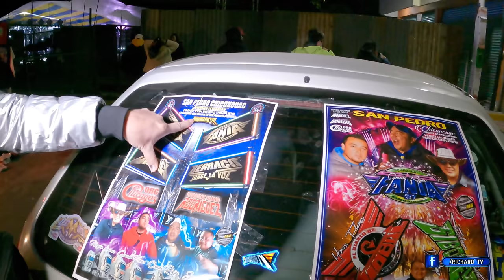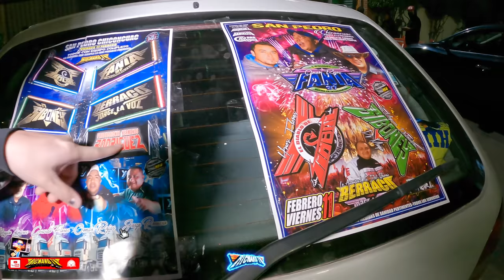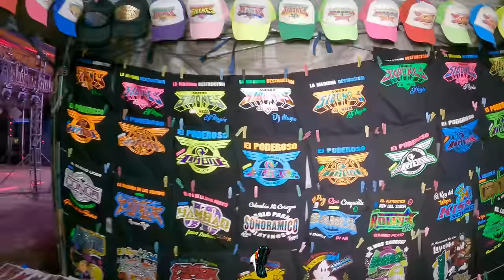SONIDO TIMBAL PRESENTA SU PRODUCION FRENTE A FANIA 97 BERRACO SIBONEY 😱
SONIDO TIMBAL AQUIEN LE VA AVENTAR SU AUDIO AHORA 😱